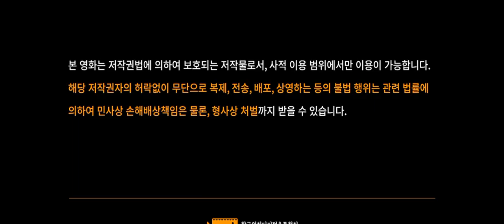CJ Entertainment/JK Film (2018)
Taken from The Negotiation (협상) (2018).